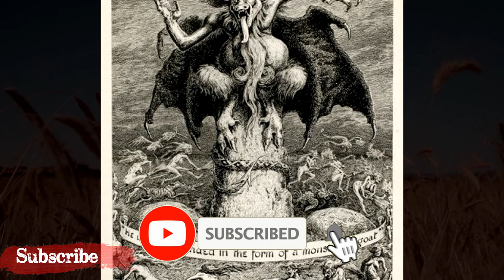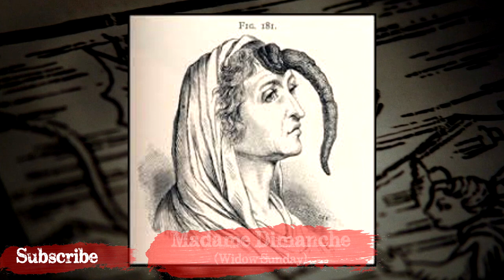5 Totoong kaso ng mga taong tinubuan ng SUNGAY | KAKAIBA ITO videos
5 Totoong kaso ng mga taong tinubuan ng SUNGAY | KAKAIBA ITO videos

Hello po!

Samahan nyo kong alamin ang 5 kaso ng mga taong tinubuan ng SUNGAY at kung paano at saan ito nag simula.

Panoorin po hanggang dulo at wag po mahiyang magcomment para po sa inyong mga reaksyon at suhestyon.

KAKAIBA ITO

license if it’s being used explicitly for things like news reporting, researching purposes, teaching, commentary, criticism, and other such uses.